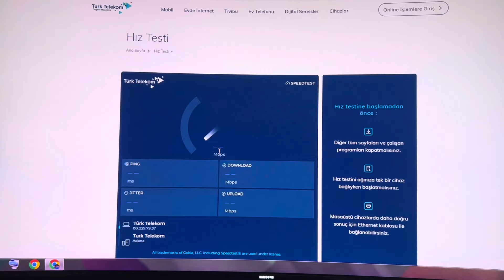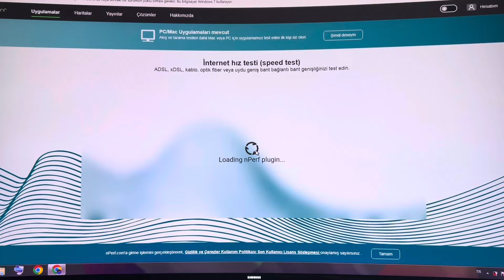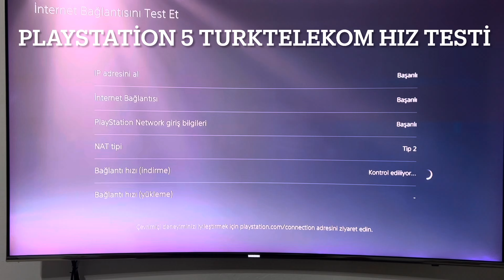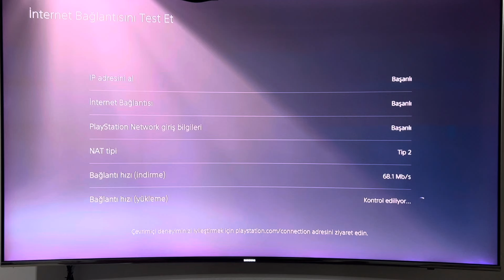den @turknet geçiş yapmadan önce hız testi yaptım Hangisi Daha İyi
Türk telekom’dan TurkNet‘e geçmeden önce paketim 75 Mb’ten aldığım hızı ölçeceğiz, geçiş tamamlandığında Türk netin hızına bakacağız bakalım Hatay İskenderun’da hangi altyapı daha iyi.